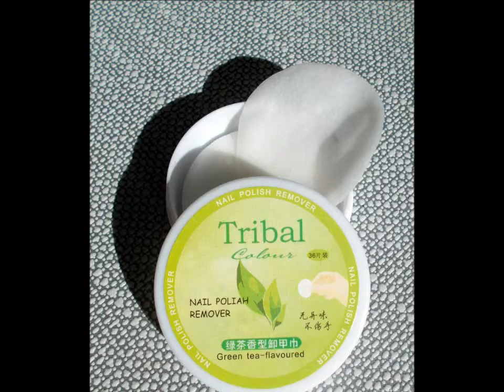Tribal Special Texture Liquid-Sand Nail Polishes from bornprettystore.com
Używając kodu CLL91 otrzymujecie 10% zniżki, a wysyłka jest darmowa.

Miłego oglądania!